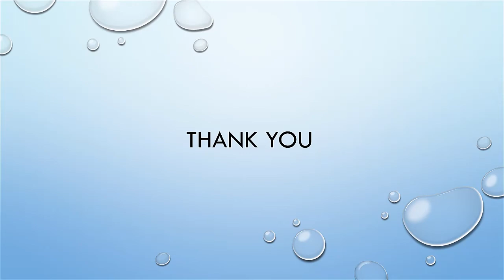Past Master Michael Webster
Past Master Michael Webster talking about WCIT Thames Cutter Cito.